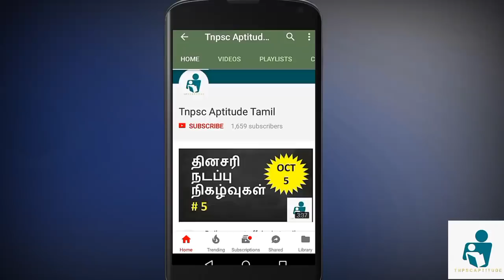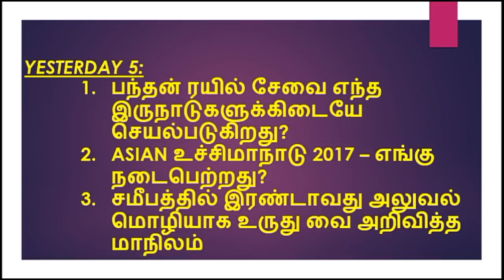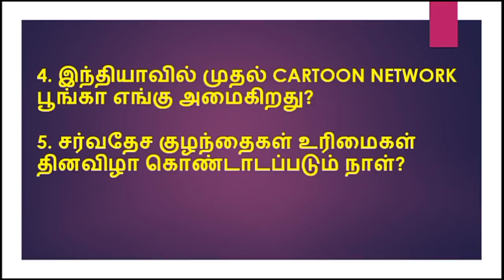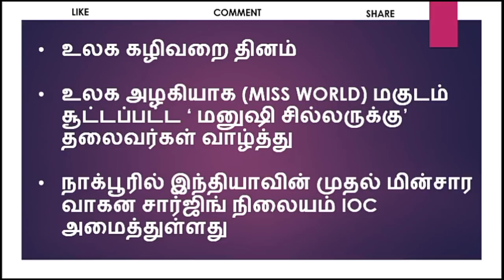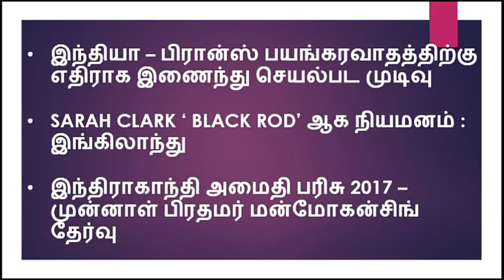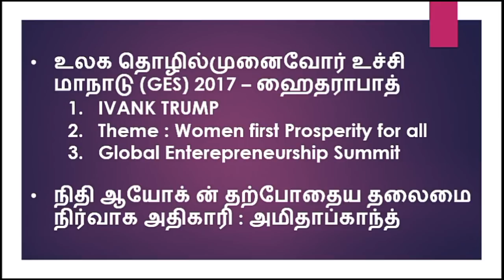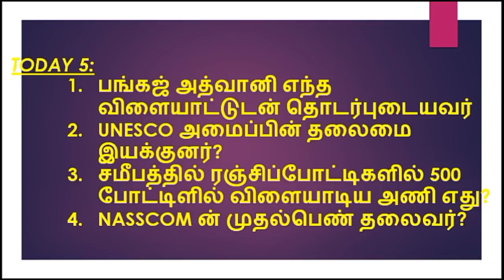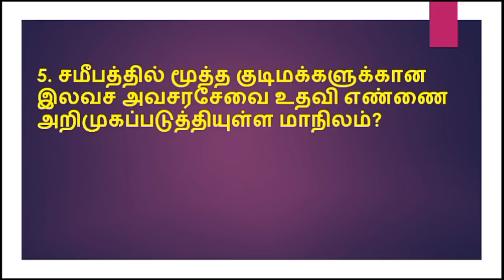Current affairs in tamil - November 19, 2017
Current affairs November, daily current affairs upload in this channel regularly ... to know about event in every single day